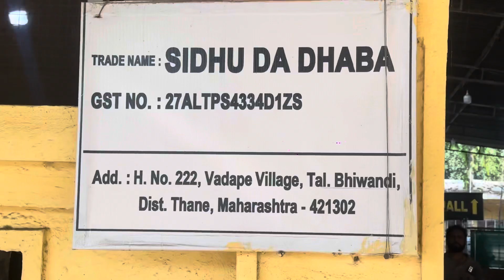Oye, Hoye, Balle Balle SIDHU DA DHABA👌| punjabi taste| food vlog|Best food place| Dal makhani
SIDHU DA DHABA👌| punjabi taste| food vlog|Best food place| Dal makhani |Chicken tikka| Family Hotel